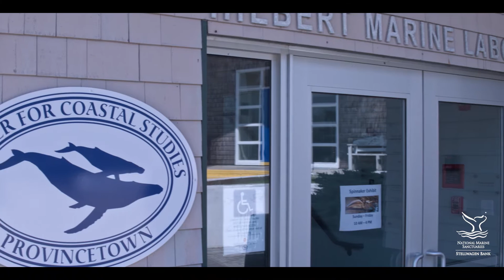Stories from the Blue: Charles "Stormy" Mayo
Charles "Stormy" Mayo has spent his career studying and disentangling north Atlantic right whales in and around Stellwagen Bank National Marine Sanctuary. Hear this amazing sanctuary advocate's Story from the Blue in our latest video.